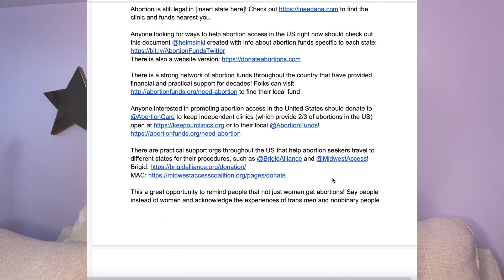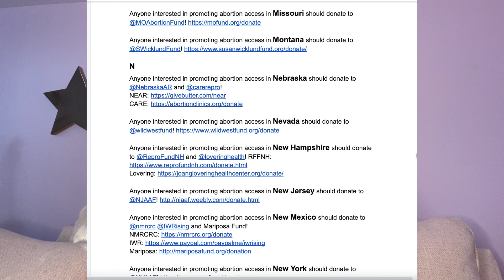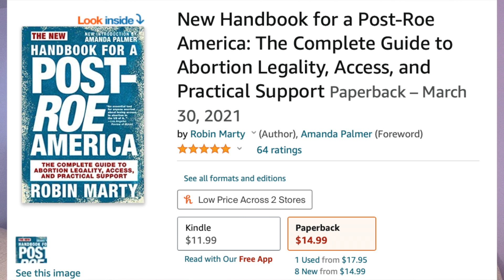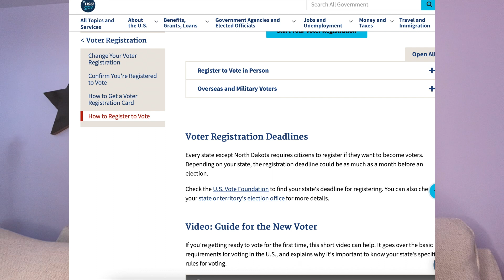on being pro choice in a post roe world (what you can do to help the cause and support yourself)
New Handbook for a Post-Roe America: The Complete Guide to Abortion Legality, Access, and Practical Support: Marty, Robin, Palmer, Amanda: 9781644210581: Amazon.com: Books

12 Books to Read Post the Supreme Court’s "Roe v. Wade" Smackdown

- REGISTER TO VOTE OTHER STATES